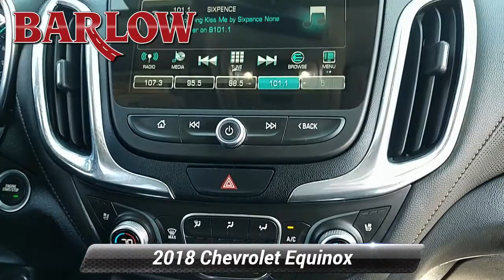Certified 2018 Chevrolet Equinox Premier, Delran, NJ 5214U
Barlow Chevrolet

CHEVY CERTIFIED!! HEATED LEATHER SEATS!! A/C VENTILATED LEATHER SEATS!! HEATED STEERING WHEEL!! REMOTE START!! REAR BACK UP CAMERA!! POWER LIFTGATE!! CARFAX CLEAN!! 1-OWNER!! ADDITIONAL 12 MONTH/12,000 MILE FACTORY BUMPER TO BUMPER LIMITED WARRANTY ADDED TO ORIGINAL FACTORY WARRANTY!! PLUS A 6 YEAR/100K MILE FACTORY POWERTRAIN WARRANTY FROM ORIGINAL IN SERVICE DATE!! PLUS 2 YEARS/24,000 MILES OF FREE MAINTENANCE UNDER CPO OWNER CARE PROGRAM!! FULLY INSPECTED VIA THE 172 POINT GM CERTIFIED INSPECTION REPORT THAT'S AVAILABLE FOR YOUR REVIEW!! ALL WHEEL DRIVE SO CAN GO ANYWHERE AND FEEL SAFE!! PUSH BUTTON START AND KEYLESS ENTRY SO NEVER HAVE TO TAKE KEYS OUT OF POCKET OR PURSE!! SAVE THOUSANDS COMPARED TO NEW AND STILL GET 2 FACTORY BACKED WARRANTIES, FREE MAINTENANCE AND THE ASSURANCE OF THE 172 POINT GM CERTIFIED INSPECTION REPORT!! Our success is due to our long-term, highly trained and dedicated employees. Our dealership is committed to 100% customer satisfaction.

[RLVID:2168:b60fdf34d74fc31e:32ef205fcff52930:1]